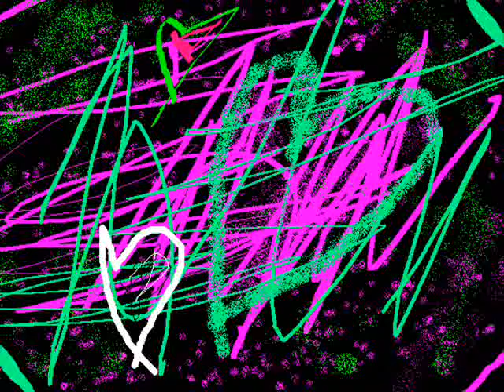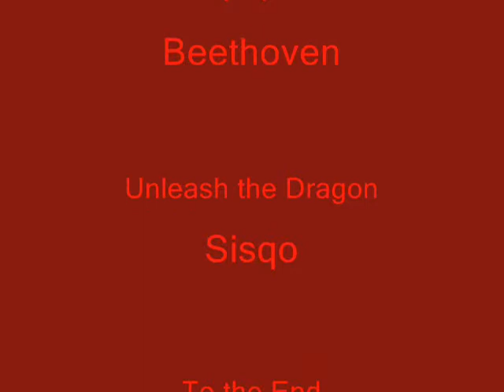Whooshnez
totally random
I was BORED
Screenshots from YuYu Hakusho
Songs: You don't know me (City High)
Symphony 9 (Beethoven)
Unleash the Dragon (Sisqo)
To the End (MCR)
Best Friend (Toybox)
Curse of Curves (CIWWAF)